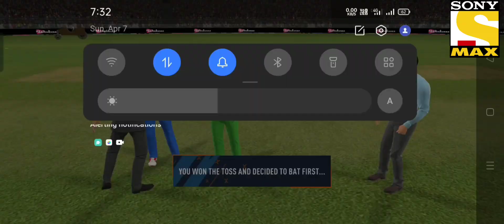Real Cricket 24 IPL highlights RCB VS MI full match Rc24 ultra HD graphics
Tags.
Real cricket 24 batting trick
Rc24 gameplay
Rc24 shorts
Real cricket 24 IPL highlights
GT VS LSG
IPL highlights
IPL cricket game highlights
Top 10 cricket game for Android